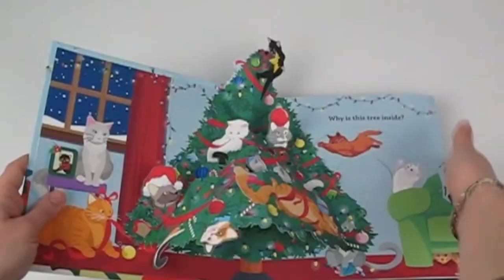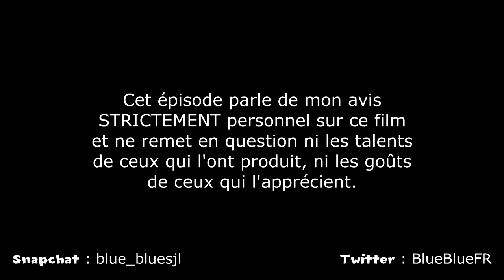DOB 03 - Une chatte, du cuir, et Kamel Ouali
L'univers geek, c'est pas que des jeux vidéo, y'a aussi les comics ! Alors faisons nous les dents sur l'adaptation au cinéma du personnage de Catwoman, une cible facile pour un premier épisode sur les comics, histoire de s'échauffer un brin.

Et on dit tous un grand merci à Toulouse, mon chat, sans qui cette vidéo n'existerait pas.

Mon Snapchat : blue_bluesjl